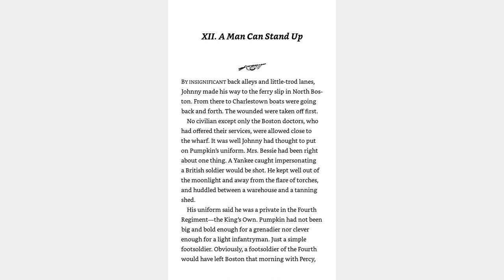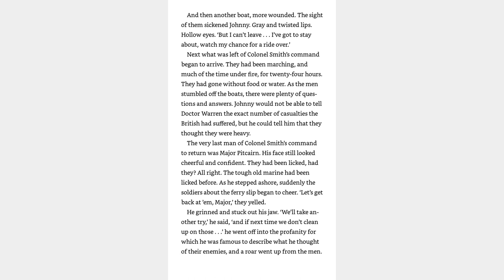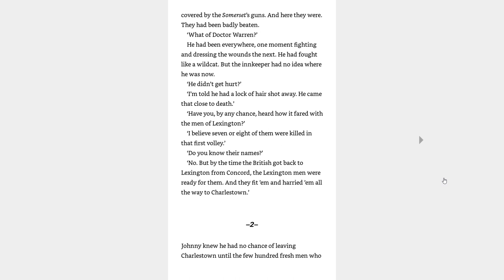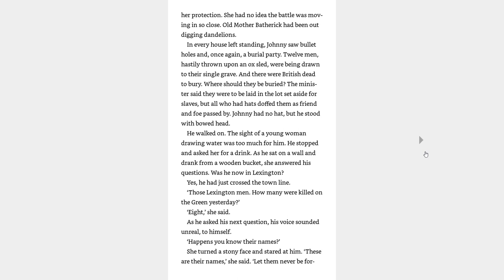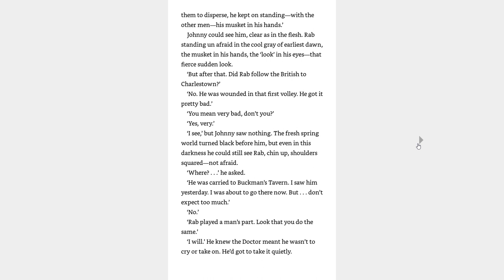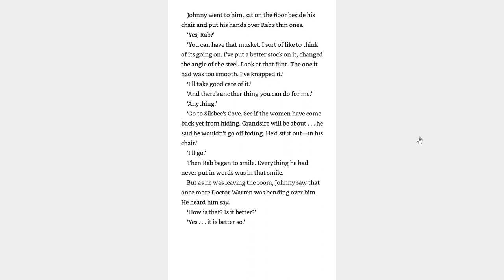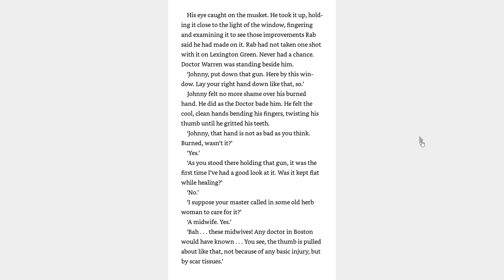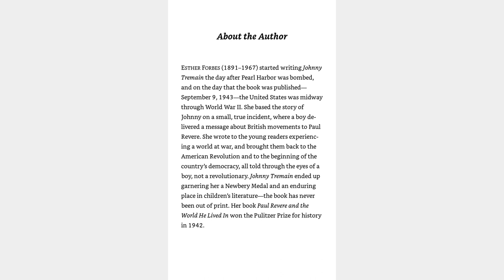Johnny Tremain | Chapter 12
Johnny Tremain Chapter 12 "A man can stand up"
Hozho Academy 4th Grade Online Class (20-21)